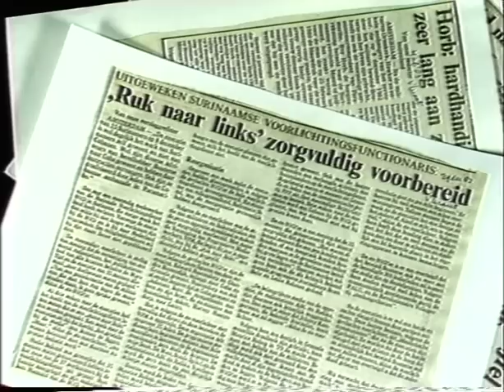Suriname 1973-1982 Deel 4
Een Surinaamse geschiedenis in 5 delen
deel 4